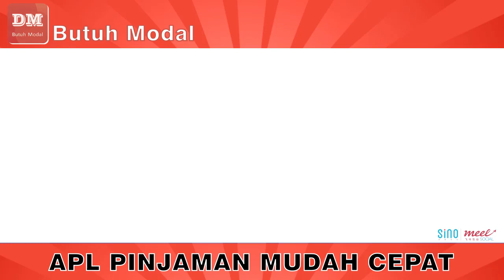190716 涌动金融 011掉纸币